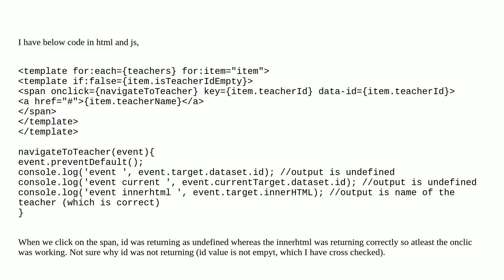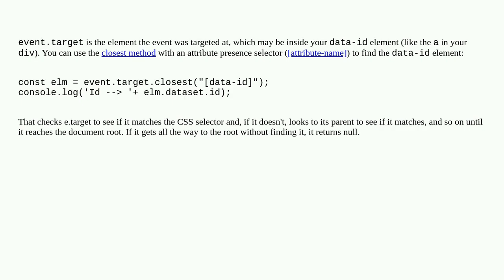Salesforce: Id is not returned in the click of span in lwc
Id is not returned in the click of span in lwc

A special thanks goes out to the community

  lightning lightning-web-components